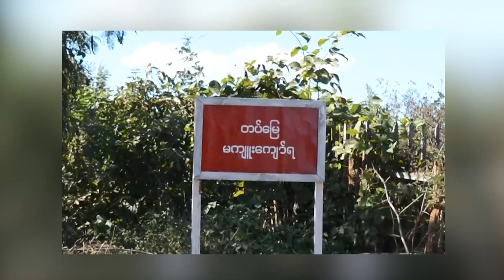တိုင်းရင်းသား ဘာသာ သတင်းအစီအစဉ် ( ၂၆ - ၁၂ - ၂၂ )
ရွာအနီးမှာ တိုက်ပွဲတွေမဖော်ဖို့ မုံးကိုးဒေသခံတွေက လက်နက်ကိုင်အဖွဲ့အစည်းတွေကို တောင်းဆိုလိုက်ပါတယ်။

ကချင်လွတ်လပ်ရေးတပ်မတော် KIA ဌာနချုပ် လိုင်ဇာအနီးကို စစ်ကောင်စီတပ်က လက်နက်ကြီးပစ်ခတ်တာ၊ လေယာဉ်နဲ့ဗုံးကြဲတာတွေ လုပ်နေခဲ့ပါတယ်။

စစ်ကောင်စီတပ်နဲ့ တွေ့ဆုံဆွေးနွေးနေတဲ့အဖွဲ့တွေရဲ့ဒေသတွေမှာ တိုက်ပွဲတွေမရှိပေမဲ့ နိုင်ငံရေးအရတော့ တိုးတက်မှုရှိမလာဘူးလို့ ပအိုဝ်းခေါင်းဆောင် ဗိုလ်မှူးကြီး ခွန်ဥက္ကာက ပြောလိုက်ပါတယ်။